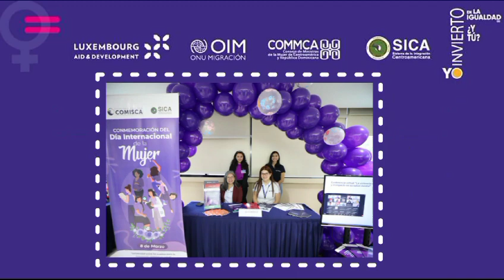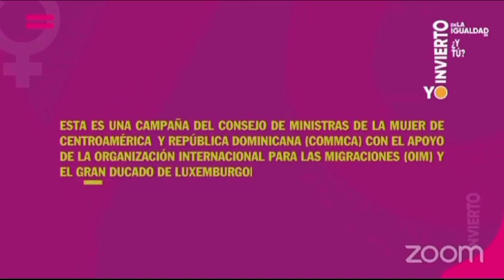Feria "Inversionistas por la igualdad" y Concurso "SICA invierte en las mujeres"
Te invitamos a revivir algunos momentos de la Ceremonia de lanzamiento de la Feria "Inversionistas por la igualdad", el Concurso "SICA invierte en las mujeres" y la Premiación del Concurso de fotografía "Alto a la violencia contra las mujeres", actividades que se desarrollaron en la CasaDeCentroamérica, en El Salvador, en el marco del Día Internacional de la Mujer, y que fueron organizadas por la Secretaría Técnica del Commca/SICA, Luxembourg Aid & Development y OIM Centroamérica y Norteamérica.

RegiónSICA | Por una región de oportunidades 🇧🇿🇬🇹🇸🇻🇭🇳🇳🇮🇨🇷🇵🇦🇩🇴